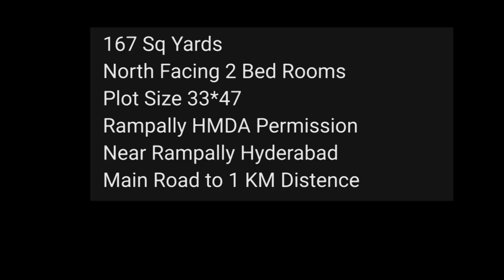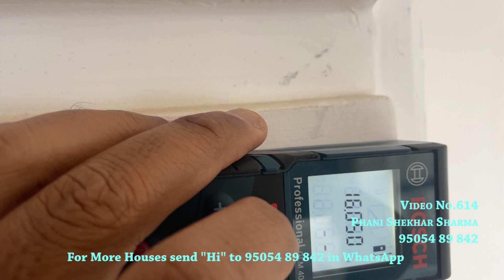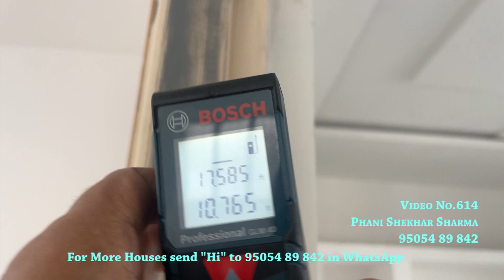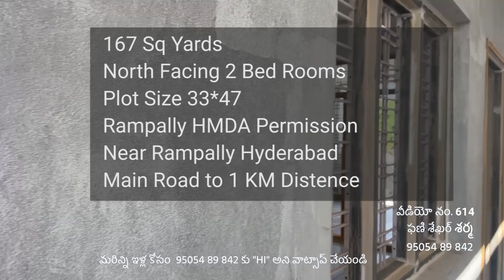Video No.614 | North Villa, 167 Sq Yards, Independent House For Sale In Rampally Near ECIL, Hyd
North Villa
Independent House for sale in Rampally
2 Bed Rooms
167 sq yards
1350 Sft
30 Feet Road
85 Lakhs
Rampally, ECIL
Hyderabad.

ఈ  ప్రాపర్టీ పూర్తి సమాచారం కొరకు మా వాట్సాప్ ( లేదా ) ఫోన్ కాల్ ద్వారా మమ్మల్ని సంప్రదించండి.

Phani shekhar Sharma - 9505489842